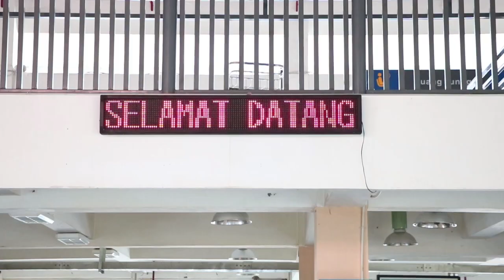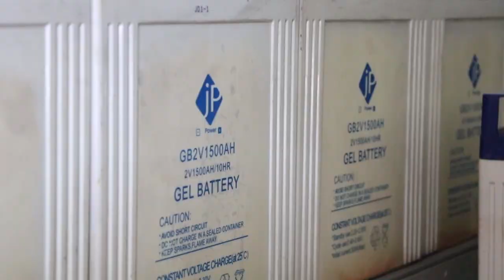Dukung Go Green, Surabaya Pasang Solar Cell di Traffic Light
Guna menciptakan gerakan Go Green di Kota Surabaya, Dinas Perhubungan menggunakan solar cell dan solar panel yang dipasang di Terminal, Halte, Traffic Light dan Warning Light.  Pemasangan solar cell ini bertujuan untuk mengurangi penggunaan daya listrik. Untuk Halte, dipilih lokasi yang memiliki tangkapan sinar matahari banyak, sering digunakan masyarakat dan halte yang sedang direnovasi/direhab.